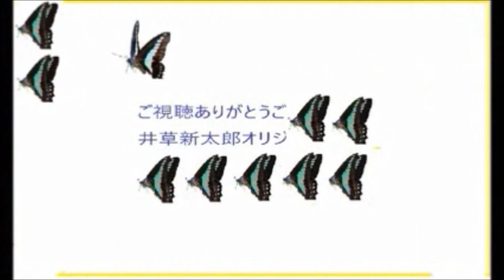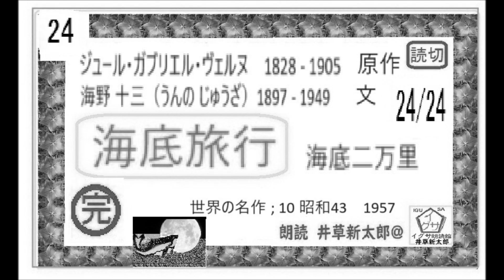最終, 第24/24回,完,「海底旅行,」「海底二万里、」ジュール・ベルヌ, 原作, 海野十三, 文 昭和43,朗読,by,D.J.イグサ,井草新太郎,＠,イサナ,※著作権,翻訳終了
「十五少年絶島探検,５,（十五少年漂流記,二年間の休暇,）,」,ジュール・ヴェルヌ,作,　葛原しげる,訳,
「十五少年絶島探検,１～４,（十五少年漂流記,二年間の休暇,）,」,ジュール・ヴェルヌ,作,　葛原しげる,訳,※解説,朗読,by,D.J.イグサ,井草新太郎,＠,イサナ,※著作権,翻訳含め、終了,,※一世を風靡した、あの作を新録音で

「十五少年絶島探検,４,（十五少年漂流記,二年間の休暇,）,」,ジュール・ヴェルヌ,作,　葛原しげる,訳,※解説,朗読,by,D.J.イグサ,井草新太郎,＠,イサナ,※著作権,翻訳含め、終了,,※一世を風靡した、あの作を新録音で
ジュール・ヴェルヌ 作 ほか『十五少年絶島探検』,
博文館,大正12. 国立国会図書館デジタルコレクション

「浮雲,①,　1～３,」林芙美子,作,短編※,朗読,by,DJ,イグサ,井草新太郎,＠,イサナ,朗読館
☆山本周五郎　長編　集積ポッドキャスト